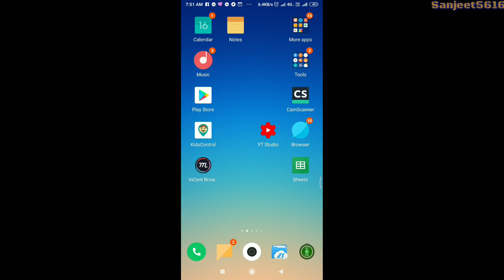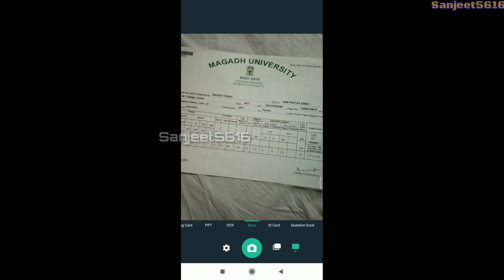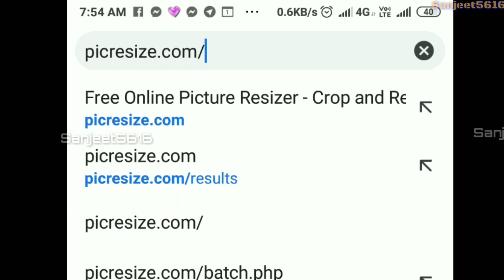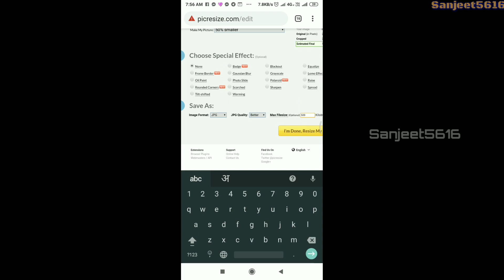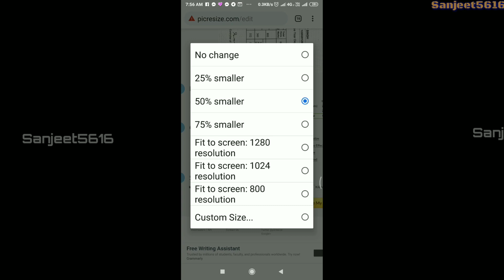How to scan and resize Document for registration